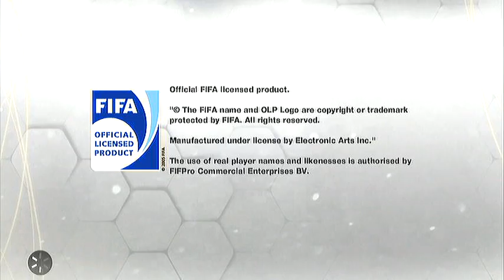Fifa 13: Rival Match Up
In this I play with my friend, Joe online. We have beat each other many but who will win this time? Made 25th May but uploaded 2nd June.